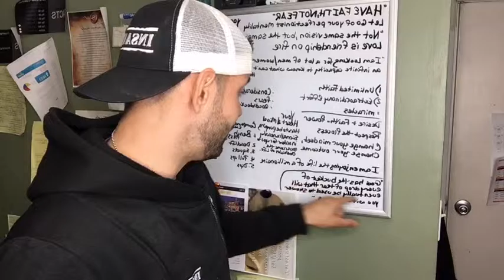"Collateral Beauty" The movie takeaway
For every bad in life there's is ALWAYS a good that comes out of it.

Heal Your Spirit, Build Your Body
"Have Faith, Not Fear"